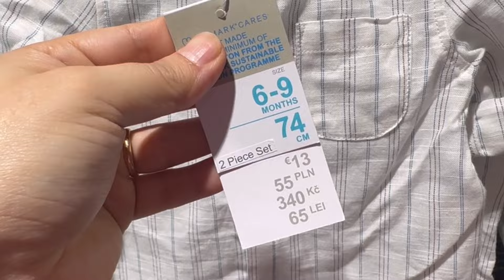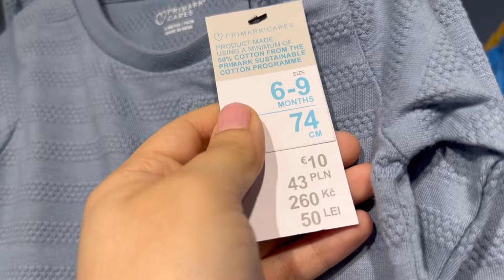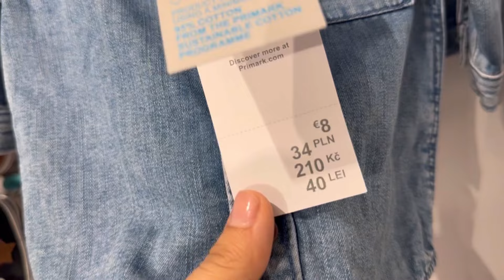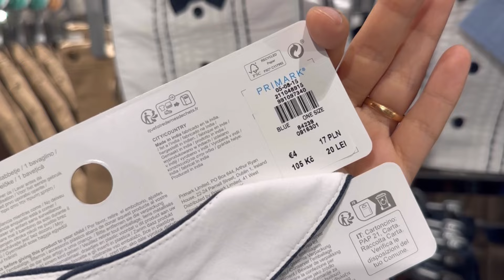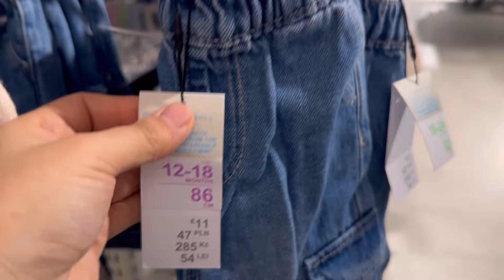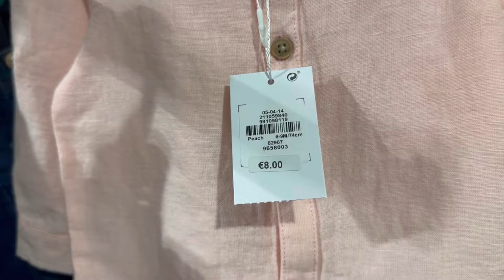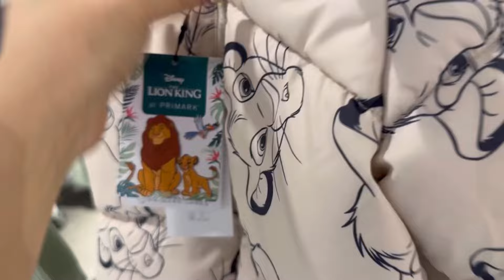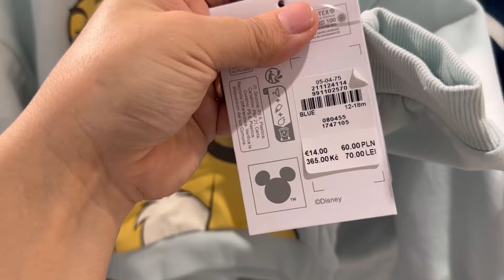Primark newborn baby boys clothes new collection / September 2024